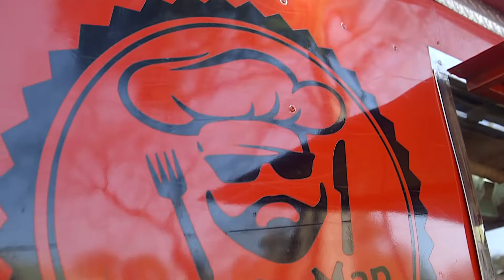Anthony Micheal Realty Group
Industry Partner's Night in Brackenridge Park, San Antonio, TX.